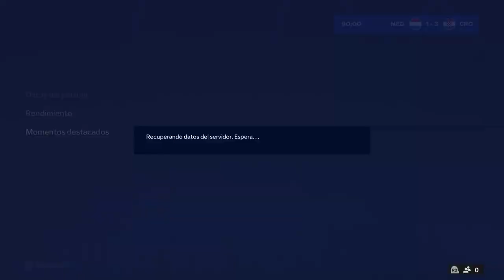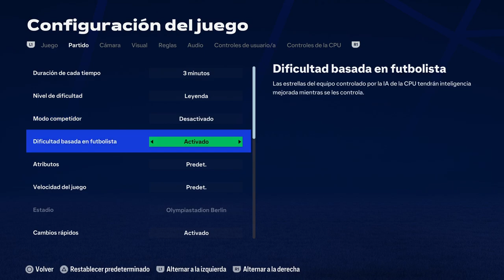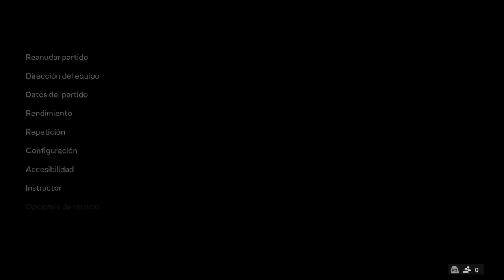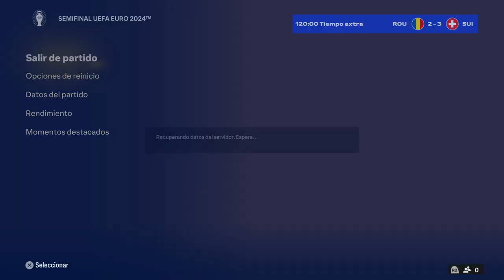UEFA EURO 2024 GERMANY EA SPORTS FC 24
UEFA EURO 2024 GERMANY EA SPORTS FC 24 -- Watch live